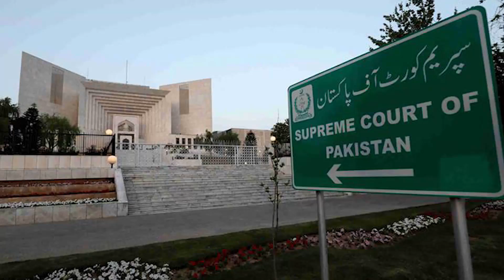Congratulation! Supreme Court Give Huge Verdict About General Election, Imran Khan Get Success